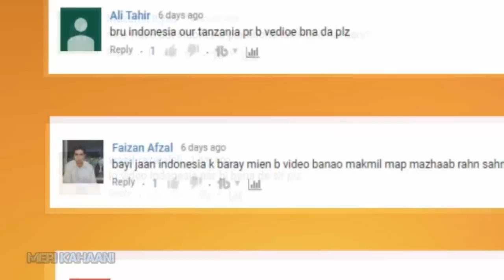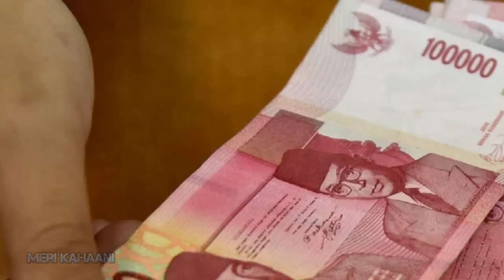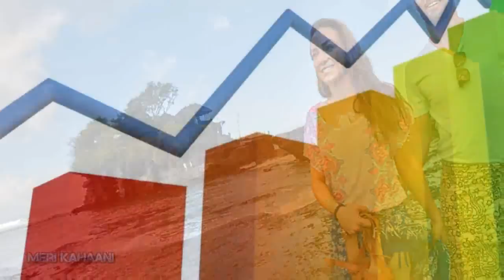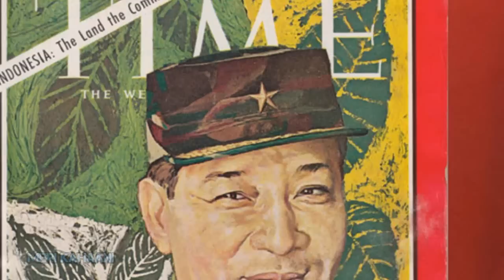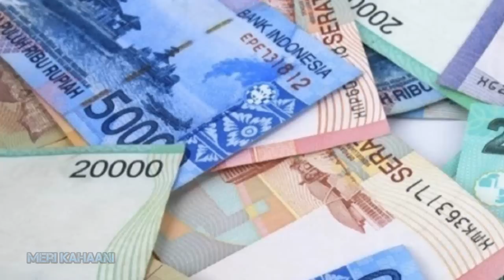Indonesia Amazing And Shocking Facts In Urdu . Information About Indonesia .